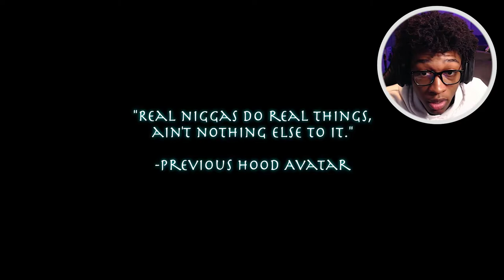RDC Finally Dropped Avatar The Last Hoodbender: Episode 4!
YO IM SO HAPPY THAT RDC FINALLY DROPPED AVATAR THE LAST HOODBENDER: EPISODE 4!

♬ ┊ 𝕄𝕦𝕤𝕚𝕔